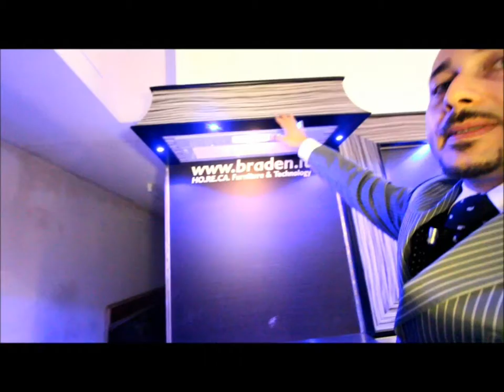retro macchina da caffè'/ coffe back counter design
Brando Group DESIGN & MANUFACTURE equipment & furniture for the HOSPITALITY INDUSTRY and is specialized in taking care of turnkey hospitality projects from your business idea to the opening of your concept.

WE BELIEVE IN YOUR IDEAS and we help you in making your biz dreams come true.-
 Let me know if you've got any questions WE WILL BE HAPPY TO HELP YOU.